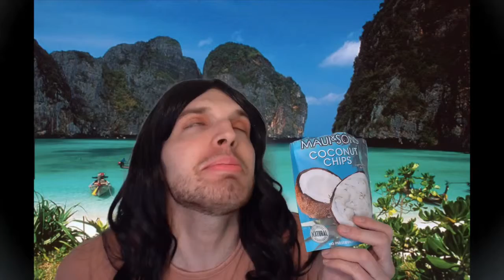Basic Bitches in Thailand